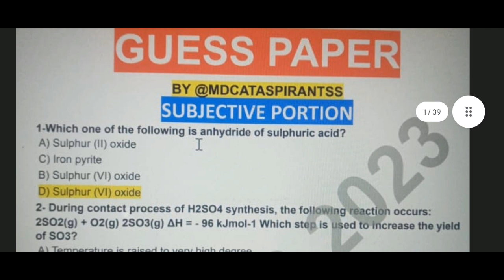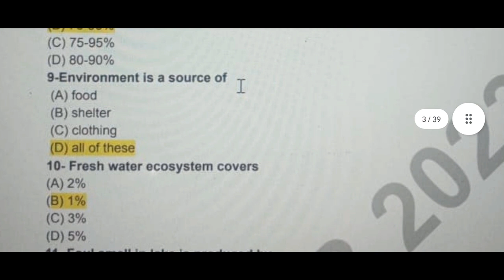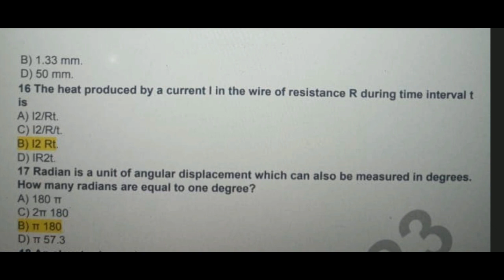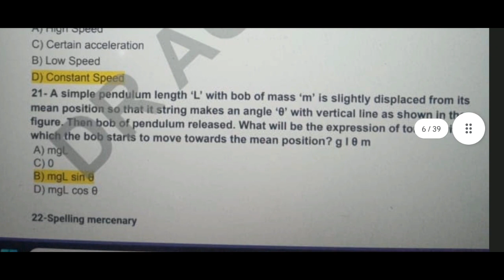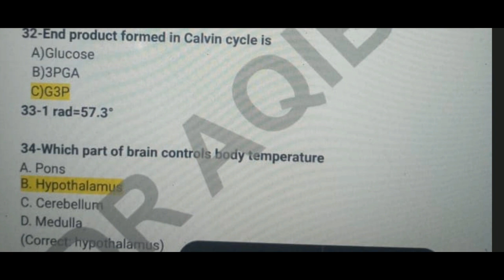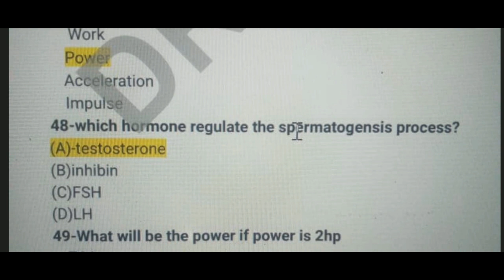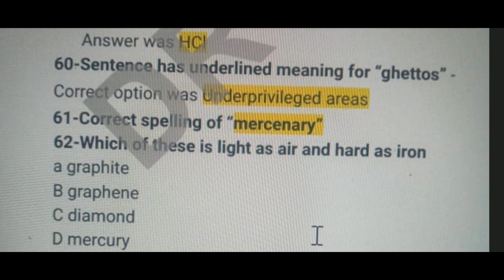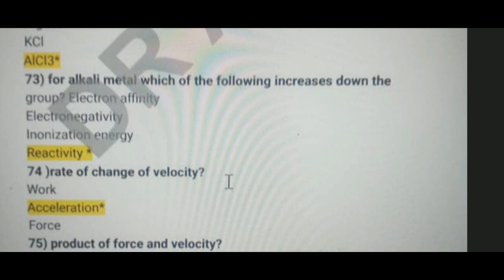NUMS MDCAT 2023 Most EXPECTED MCQs Crack the Code to Success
Title: "Crack the Code to Success: NUMS MDCAT 2023 Most EXPECTED MCQs"

Description: Get ready for an exciting and intensive preparation session! In this video, we bring you the most anticipated and expected Multiple Choice Questions (MCQs) for the upcoming NUMS MDCAT 2023 exam. If you're determined to excel and secure your spot in a medical college, this is the ultimate resource you've been waiting for.

📚 Our team of expert educators has meticulously analyzed past exams, trends, and the evolving syllabus to curate this collection of high-priority MCQs. By mastering these questions, you'll not only deepen your understanding but also increase your chances of achieving a top score on the NUMS MDCAT.

🎯 What to expect:

Comprehensive explanations: Our experienced instructors will provide detailed explanations for each MCQ, ensuring you grasp the underlying concepts thoroughly.
Strategic insights: Learn valuable strategies to approach different question types, manage your time effectively, and boost your problem-solving skills.
Extensive coverage: From biology and chemistry to physics, we cover the key subjects, giving you a well-rounded preparation.
Join us on this educational journey as we guide you through these crucial MCQs that can make a significant difference in your NUMS MDCAT performance. Unlock the code to success, refine your knowledge, and confidently face the exam.

🚀 Ready to secure your future in medicine? Dive into this video, master the most expected MCQs, and pave your way to success in the NUMS MDCAT 2023 exam. Remember, success is the result of diligent preparation and a determined mind!